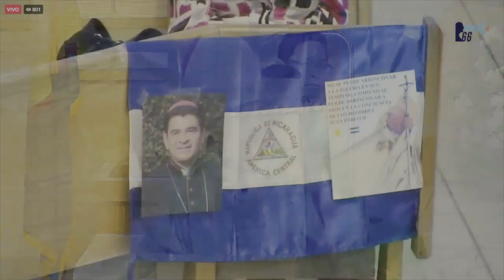Papa Francisco y episcopados del mundo repudian condena contra el obispo Rolando Álvarez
El sumo pontífice expresó su dolor por el encarcelamiento a monseñor Álvarez mientras el cardenal de Honduras le recordó a Ortega y Murillo que «ningún dictador termina bien». El jerarca está preso en «La Modelo» y condenado a 26 años de prisión.